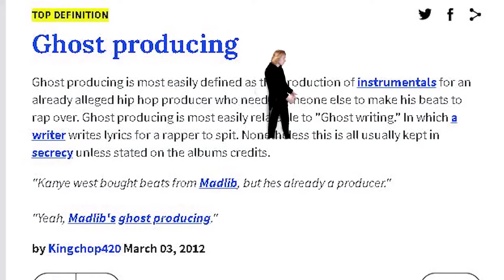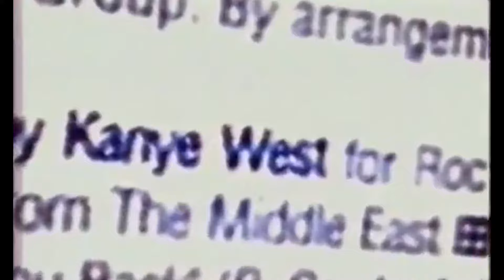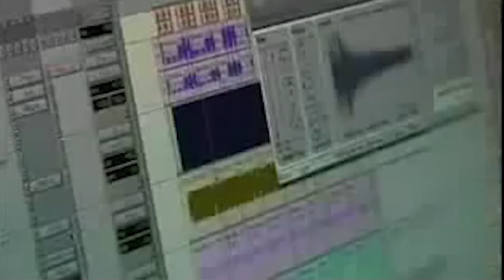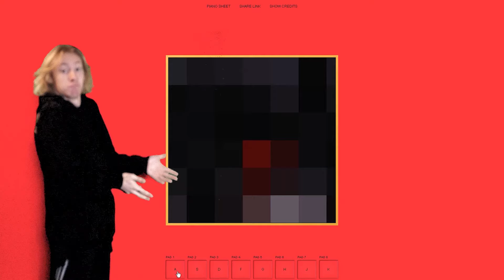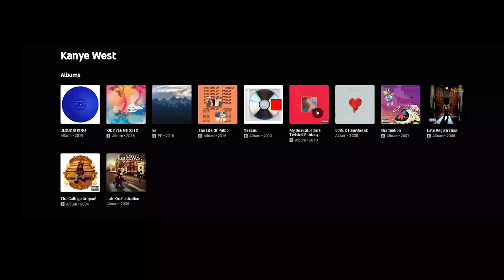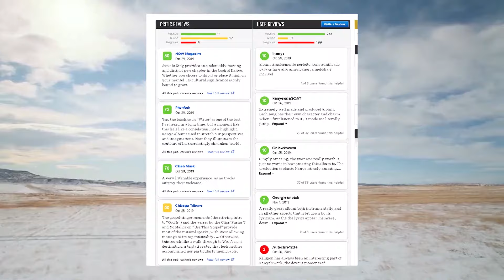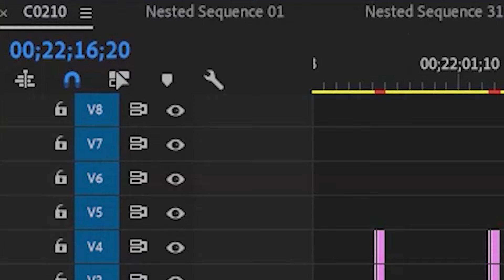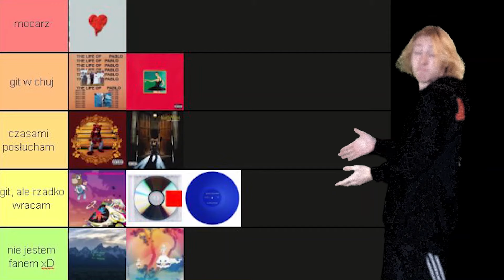Największy wizjoner branży muzycznej - Historia Kanye West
🎥Kanye m'fuckin West - Jedna z najjaśniejszych gwiazd przemysłu muzycznego. Największy wizjonier? Trendsetter? Czy zwyczajny troll?
To wszystko w dzisiejszym odcinku Historii Artystów!
Także złapcie jakąś szamke, bo przed wami Historia Kanye West!

🎵 Piosenka Dnia 🎵
Jeśli chcesz by TWOJA piosenka została puszczona na filmie, odezwij się do mnie tutaj!

Źródła: Kanye West VEVO, Wikipedia, popkiller, Rolling Stone